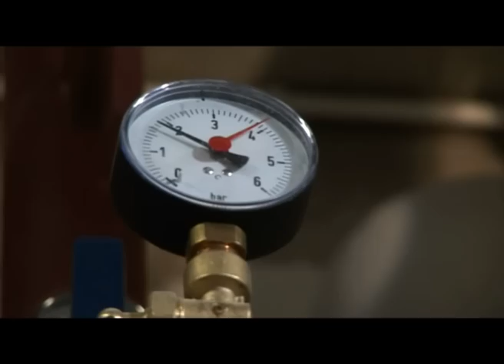Energia efektywna (1): na wsi -- na razie chaos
Na wsiach  w piecach  pali się byle jak i byle czym, ze szkodą  dla środowiska. Dlaczego? Z badań TNS OBOP wynika, że Polacy na wsiach  i terenach podmiejskich  mają  niską  świadomość  ekologiczną...

Obecnie mieszkanie na wsi nie jest źródłem kompleksów -- tak wynika z badań przeprowadzonych przez TNS OBOP. Dane pokazują, że tych, którzy mieszkają w mniejszych skupiskach, wcale nie ciągnie do dużych aglomeracji miejskich. Niestety, informacje zebrane przez TNSP OBOP pokazują także, że Polacy na wsiach i terenach podmiejskich mają niską świadomość ekologiczną.

Dlaczego tak jest?
Karol Styś z TNS OBOP uważa, że główną barierą są kwestie ekonomiczne. Osoby, które używają węgla czy koksu, zarabiają mniej, nie stać ich na inne rozwiązania. Z badań wynika że nawet 80 % badanych nie słyszało o pomocy i wsparciu dla odnawialnych źródeł energii ze strony władz lokalnych i centralnych, o dofinansowaniu nowoczesnych systemów grzewczych.

Według Głównego Urzędu Statystycznego 93% powierzchni Polski zajmują tereny niezurbanizowane, na tych obszarach mieszka ponad 14 milionów obywateli, to stanowi blisko 40% wszystkich mieszkańców Polski.

- Gdybym miał powiedzieć, jaka jest najważniejsza cecha gospodarki energetycznej przeciętnego gospodarstwa rolnego, to jest to chaotyczna gospodarka: węglowa i drzewna, trocinowa, i torfowa, trzcinowa, i jakakolwiek jeszcze -- stwierdza Wiesław Łagodziński z Głównego Urzędu Statystycznego. -- Zdecydowana większość rolników praktycznie nie korzysta z gazu. W związku z tym nawet w tych rejonach, w których jest dostęp do gazu, mało gospodarstw korzysta z gazu, natomiast korzystają z tej energii, która mają u siebie, czyli praktycznie z drzewa.

Przystępując do Unii Europejskiej, nasz kraj zobowiązał się do przestrzegania zobowiązań, oraz podejmowania wielu działań -- m.in. redukcji emisji CO2, przejścia na gospodarkę niskowęglową (tj. niskoemisyjną), zapewnienia dostaw energii oraz poprawy warunków dla rozwoju gospodarki na obszarach wiejskich oraz podmiejskich.

- Polska zrobiła bardzo wiele w zakresie ograniczenia emisji w poprzednich latach, zarówno związków siarki, jak i związków azotu -- podkreśla Janusz Steinhoff, minister gospodarki w rządzie Jerzego Buzka. -- Wyprzedzaliśmy nasze zobowiązania związane z protokołem z Kioto. Natomiast jeszcze niewielką cześć energii możemy zaliczyć do energii odnawialnych, choć i w tej materii jest duży postęp. Mam nadzieję, że osiągniemy w 2020 roku ok. 15% udziału energii odnawialnej.

Jest już dużo lepiej, ale przed nami jeszcze długa droga. Na szczęście coraz więcej ekologicznych rozwiązań jest stosowanych w życiu codziennym. Jakie źródła energii są dobre dla naszej planety?
- Dla naszej planety najlepszymi źródłami energii są te, które najmniej przyczyniają się do emisji gazów cieplarnianych, najmniej przyczyniają się do zmian klimatu. -- mówi Iwo Łoś, koordynator kampanii „Klimat i energia" (Greenpeace). -- Jest to przede wszystkim energia wiatru, energia słońca, energia geotermalna również. W Polsce mamy wystarczający potencjał, aby przechodzić stopniowo na odnawialne źródła energii, odchodzić od anachronicznego, nieekonomicznego i nieekologicznego paliwa, jakim jest węgiel.

Aktualnie obowiązujące w Polsce przepisy wymagają ponownej analizy i prawdopodobnie również wprowadzenia zmian, by osiągnąć jak najlepsze efekty w wykorzystywaniu ekologicznych rozwiązań energetycznych.